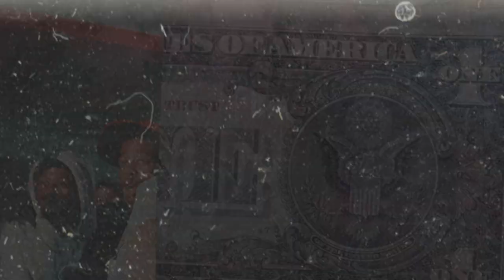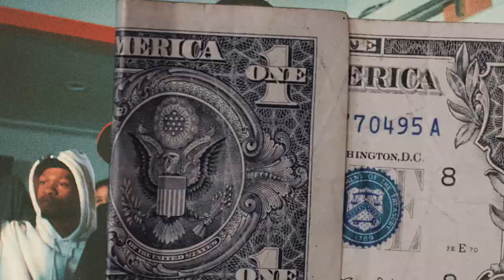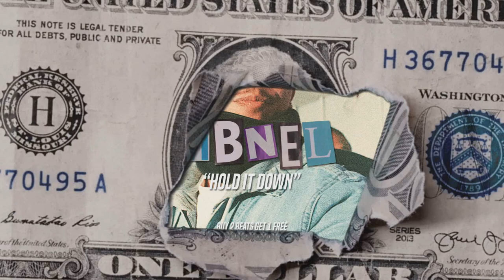(FFNP) MbNel Type Beat ~ Hold It Down (Prod. 2Tone)